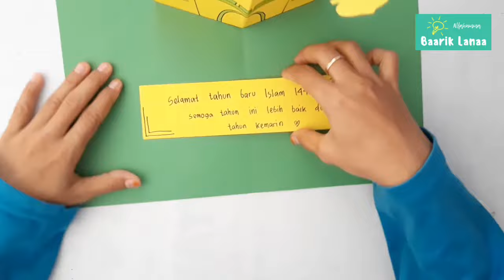Kartu Ucapan Pop Up Mudah dan Simple _ Pop Up Masjid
Assalamu'alaikum teman-teman, divideo kali ini adalah cara membuat kartu ucapan pop up yang sangat mudah dan simple, untuk masjid warna kuning saya gunakan kertas hvs, namun teman-teman bisa menggunakan kertas bufalo yang lebih tebal, semua tergantung selera masing ya temaaan 🤗

Salam Manis
Baarik Lanaa
Semoga Allah memberkahi kita semua, aamiin